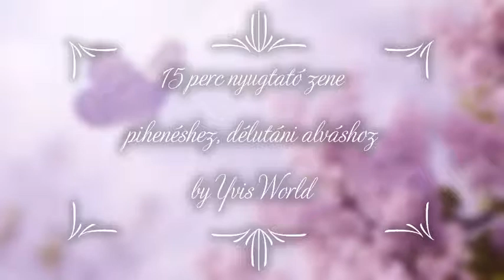15 perc nyugtató zene pihenéshez,délutáni alváshoz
15 perc nyugtató zene pihenéshez,délutáni alváshoz